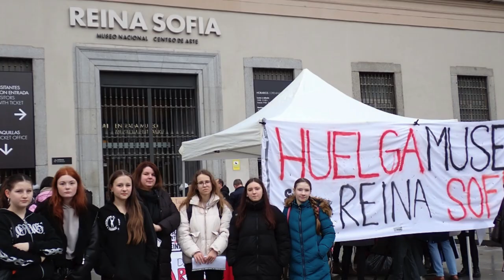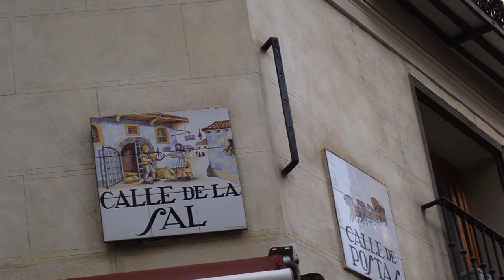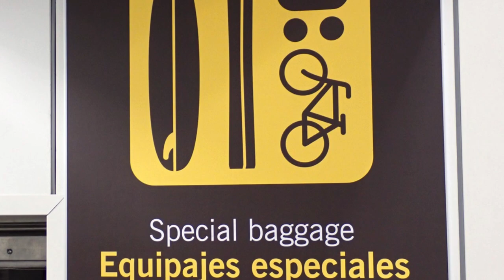Film o Erasmus+ mobilnosti - Madrid 2024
Film o Erasmus+ mobilnosti  učenica OŠ Sveti Petar Orehovec u Španjolsku- prvi dio Madrid - 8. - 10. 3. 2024.